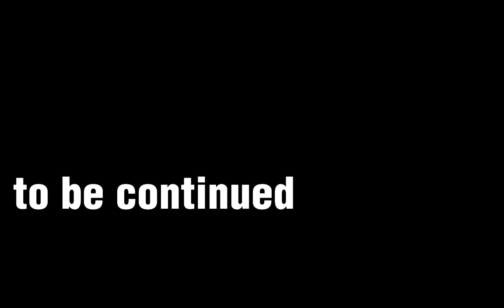kazakh alphabet lore part 2 (Р-Я)